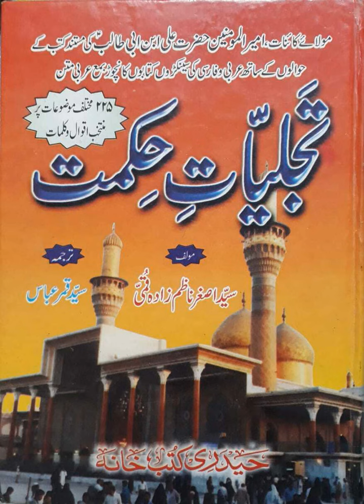110E Guzisht wa jawaan mardi - Generosity - Tradns of H Ali (as) frm the book Tajalleeyate Hikmat